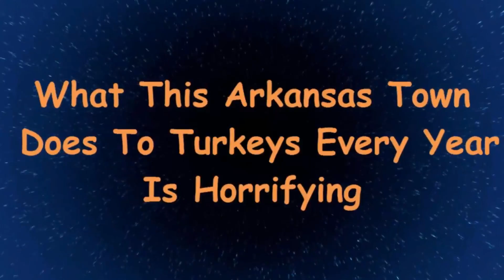Each year, Yellville, Arkansas, holds its Turkey Trot Festival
arkansas turkey trot festival,daviess county turkey trot festival,
eau claire festival turkey trot,festival foods turkey trot,
festival foods turkey trot appleton,festival foods turkey trot appleton wi,festival foods turkey trot eau claire,festival foods turkey trot green bay,